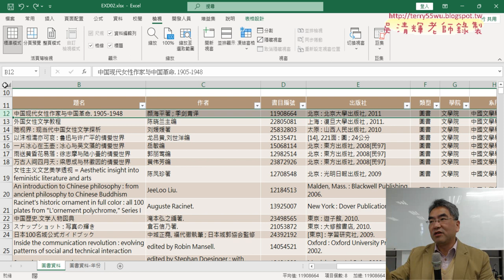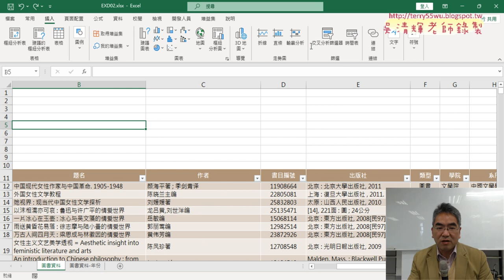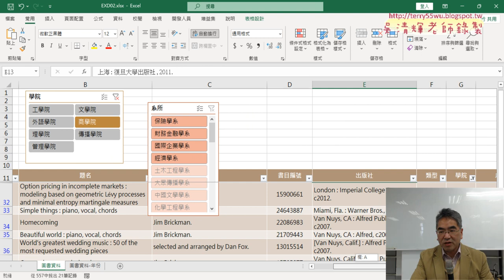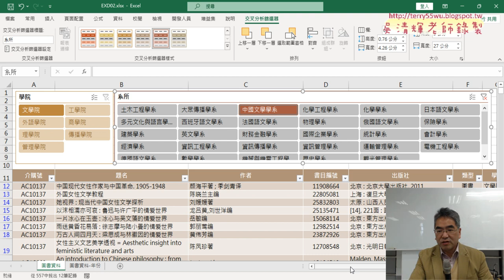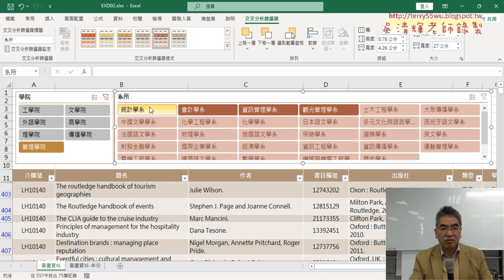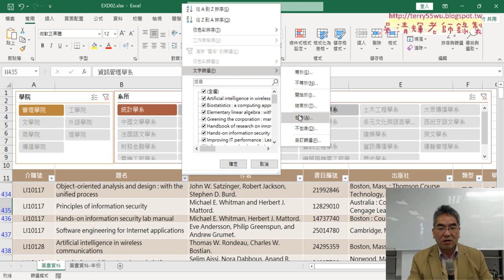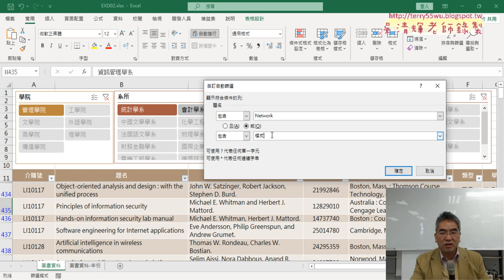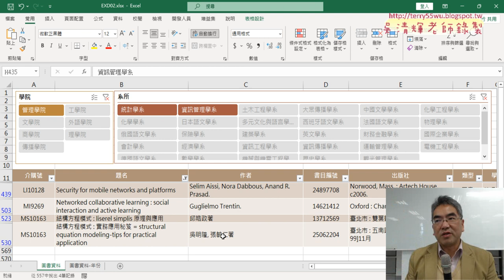02 第2題插入交叉分析篩選器與設定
2023文獻數位化編輯與應用第5次上課上課錄影

01_重點複習與證照204題圖書管理
02_第2題插入交叉分析篩選器與設定
03_第3題設定格式化條件
04_第3題設定格式化條件公式完成與除錯
05_206_合併四季報表解答

吳老師  113/3/21